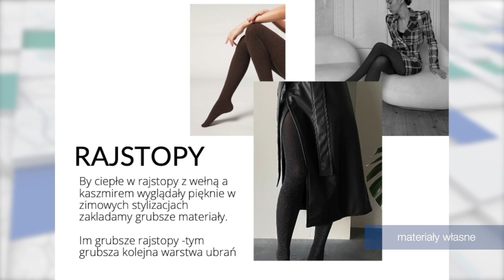WILNO ŁĄCZY! | Katarzyna Kondratowiczak, Ella Milevska: jak wyglądać stylowo zimą? #134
Zima może być wyzwaniem dla naszego zdrowia i urody - czerwone nosy, puchowe kurtki - jak tu wyglądać stylowo?

Zima to także okres świat, kiedy chcemy zabłysnąć bardziej niż zwykle

Na czym polega styl i jak wyglądają jego poszukiwania porozmawiamy z naszymi dzisiejszymi bohaterkami.

Katarzyna Kondratowicz. Stylistka, wizażystka.

Ella Milevska. Projektantka mody, stylistka.

Pytanie do widzów: co jest koniecznym elementem waszej stylizacji na święta?

Program „Wilno łączy” w TVP Wilno w piątki, o godz. 18.15 ⏰ LT, w tv 📺, w streamie na stronie TVP Wilno Stream📱💻 oraz w aplikacji mobilnej📲

„Wilno łączy” to program, który pokazuje, jak wiele barw ma kobiecość na Wileńszczyźnie. Bohaterkami programu są kobiety w różnym wieku, o różnych pasjach i zainteresowaniach, reprezentujące różne zawody, mieszkające w różnych krajach. W programie poruszamy aktualne tematy, starając się spojrzeć na sprawy oczami naszych bohaterek.